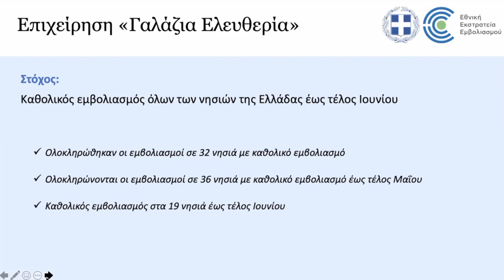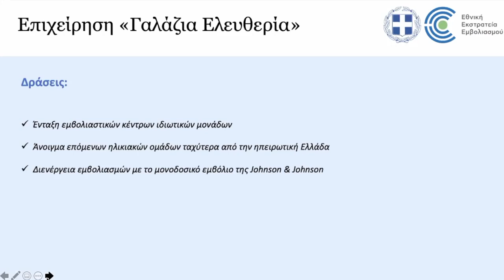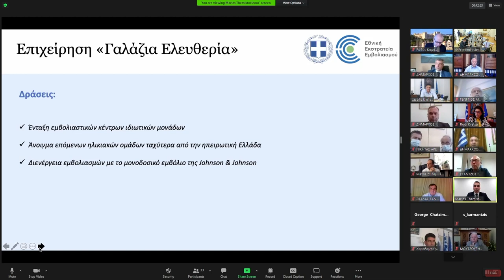Σύσκεψη υπό τον Πρωθυπουργό Κυριάκο Μητσοτάκη με αντικείμενο την επιχείρηση «Γαλάζια Ελευθερία»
Σύσκεψη υπό τον Πρωθυπουργό Κυριάκο Μητσοτάκη με αντικείμενο την επιχείρηση «Γαλάζια Ελευθερία» για τον πλήρη εμβολιασμό των νησιών.